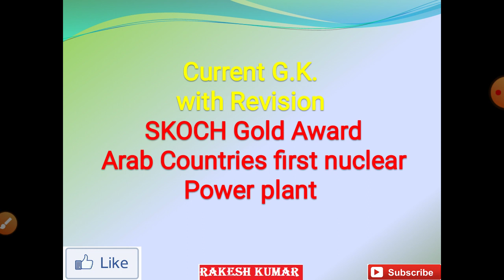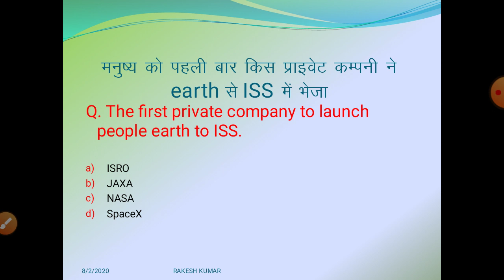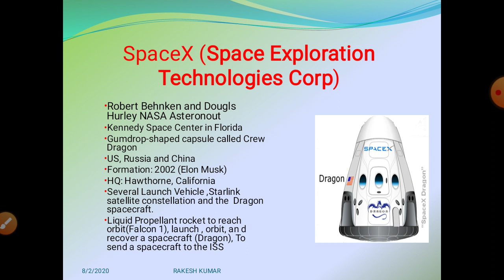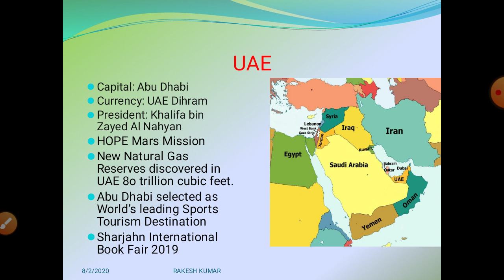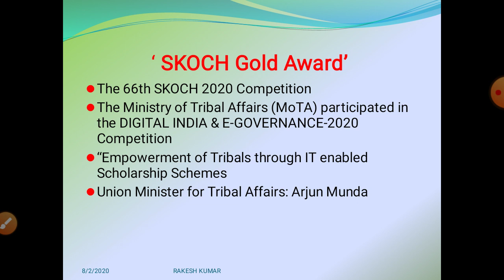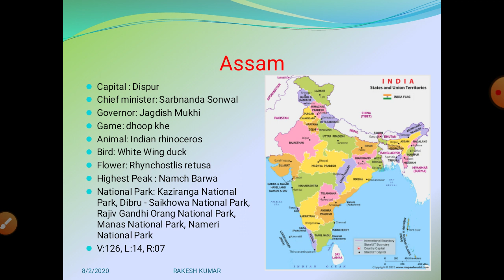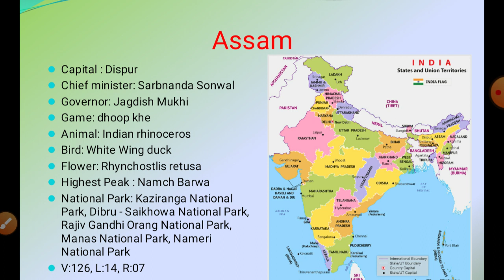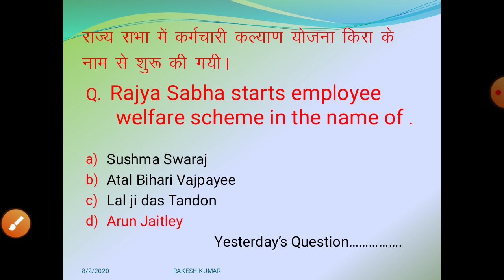SPACEX, Arab's world first nuclear power plant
Daily current Gk of NTPC/SSC/Group D/ State exam
Any Queries: